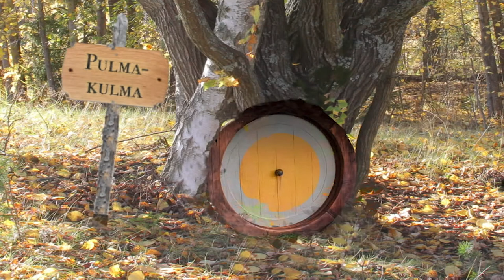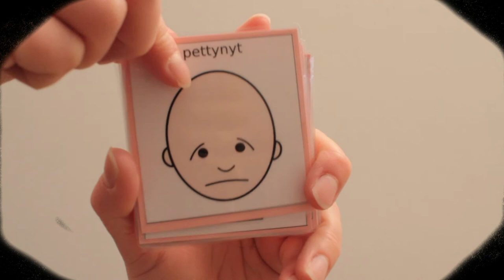Pupun Pulmakulma: Mikä harmittaa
Pupu rakentaa legoja, mutta kaikki ei suju kuten Pupu haluaisi. Mikä neuvoksi?
Pupun Pulmakulma - Vuorovaikutuksen tukeminen nepsy-lasten kanssa opinnäytetyö, tekijät Eeva-Maria Koskinen, Aino Rihti & Laura Väisänen, 2021, Diak.